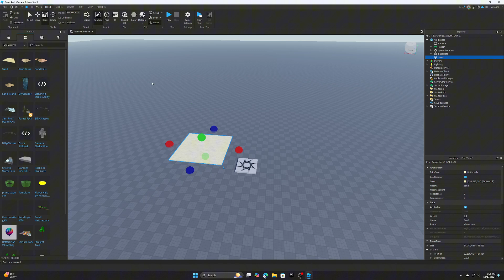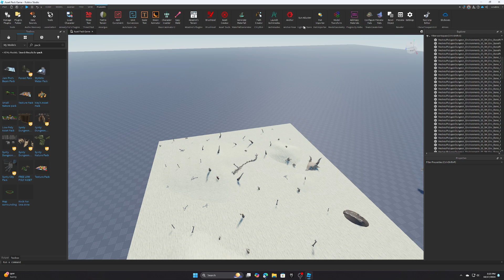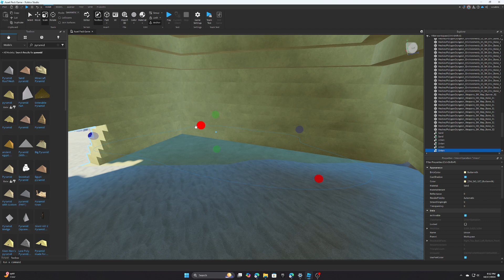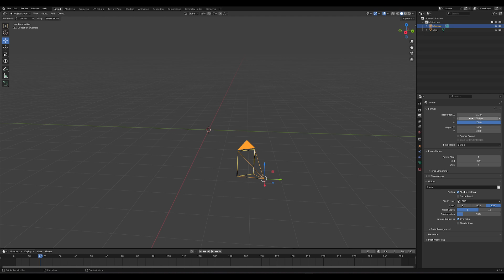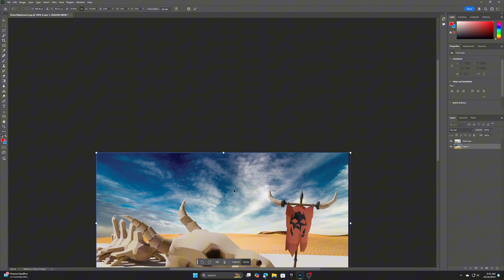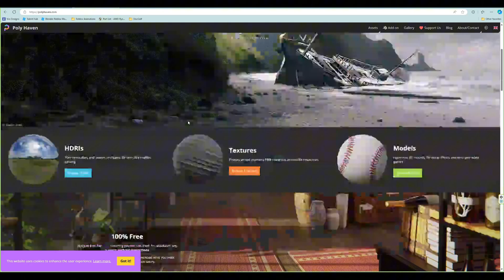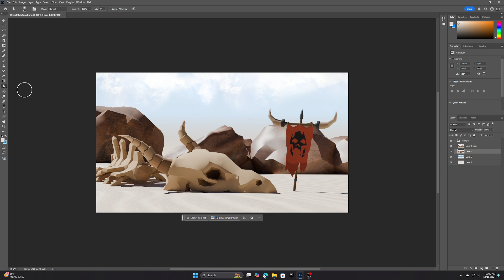Roblox Asset Pack Only Speed Build + GFX